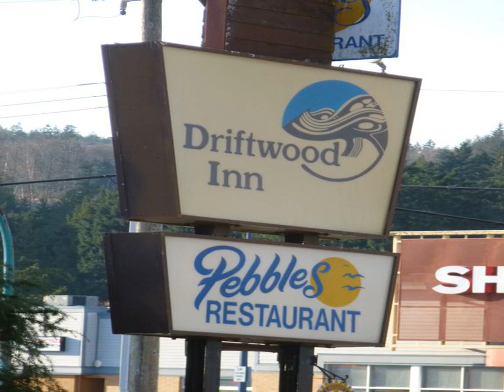Driftwood Inn - Sechelt (British Columbia) - Canada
Driftwood Inn hotel city: Sechelt (British Columbia) - Country: Canada

Address: 5454 Trail Avenue; zip code: V0N 3A0

Located on the waterfront in Sechelt city centre, Driftwood Inn features an on-site restaurant. A refrigerator is included in each room. Free fibre optic Wi-Fi is provided. Sargeant Bay Provincial Park is 10 minutes’ drive away.

 -- Doté d'un restaurant sur place, le Driftwood Inn se situe en bord de mer dans le centre-ville de Sechelt, en Colombie-Britannique. Toutes les chambres sont équipées d'un réfrigérateur. Une connexion Wi-Fi par fibre optique est disponible...

 -- El Driftwood Inn está situado en el paseo marítimo en el centro de Sechelt y cuenta con un restaurante. Ofrece habitaciones con nevera y conexión WiFi de fibra óptica gratuita. El parque provincial de Sargeant Bay está a 10 minutos en coche.

 -- Das am Ufer im Stadtzentrum von Sechelt liegende Driftwood Inn bietet Ihnen ein hauseigenes Restaurant. In jedem der Zimmer steht Ihnen ein Kühlschrank zur Verfügung. WLAN über Glasfaser können Sie kostenfrei nutzen.

 -- De Driftwood Inn ligt aan de waterkant in het stadscentrum van Sechelt en beschikt over een eigen restaurant. Alle kamers hebben een koelkast. Er is gratis glasvezel WiFi beschikbaar.

 -- Driftwood Inn酒店坐落于Sechelt市中心的海滨，设有餐厅，每间客房均配有冰箱。酒店提供免费的光纤无线网络连接，距离萨金特湾省立公园（Sargeant Bay Provincial Park）有10分钟的车程。  Driftwood Inn酒店的所有客房均配有数字有线电视、带书桌的休息区和连接浴室。  酒店的Pebbles Restaurant餐厅享有海景，供应包括新鲜海鲜在内的西海岸美食。酒店提供商务和会议室供客人举行会议和社交活动。Inn...

 -- Прибрежный отель Driftwood Inn находится в центре городка Сешелт. При отеле работает ресторан. В каждом номере установлен холодильник. К услугам гостей бесплатный оптоволоконный Wi-Fi. Поездка до провинциального парка «Сарджант-Бэй» займет 10 минут.

 -- يَقع هذا الفندق ذو الواجِهة البحرية في بلدة سكيلت بكولومبيا البريطانية. وتشتمل كُل غُرفة على ثلّاجة، بالإضافة إلى خدمة الواي فاي المجانية. ويبعُد مُتنزَّه خليج سارجنت 10 دقائق بالسيارة عَن هُناك.